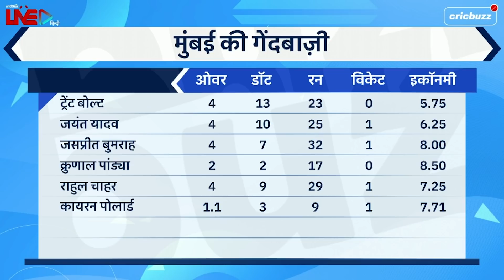Mumbai की पांचवें गेंदबाज़ की खोज अब भी जारी: Virender Sehwag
Mumbai के पास है स्टार गेंदबाज़ों की भरमार लेकिन गेंदबाज़ी में उन्हें खल रही है किसकी कमी? सुनिए Virender Sehwag और Ajay Jadeja की चर्चा, Cricbuzz Live हिन्दी पर.